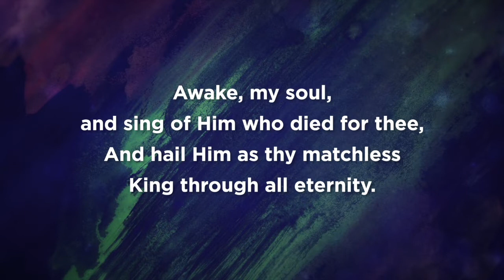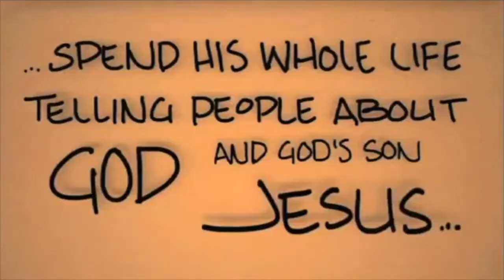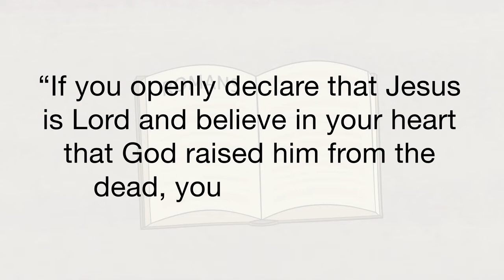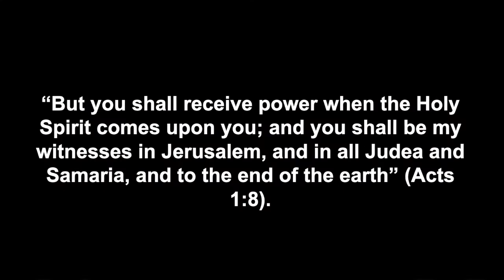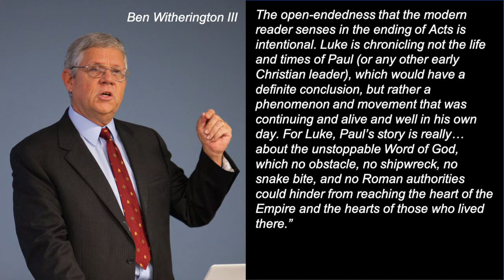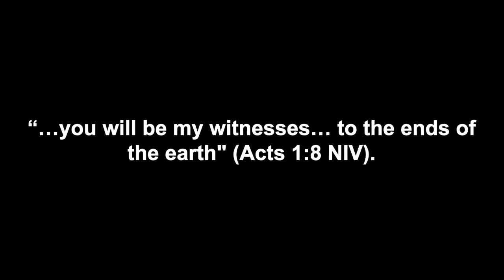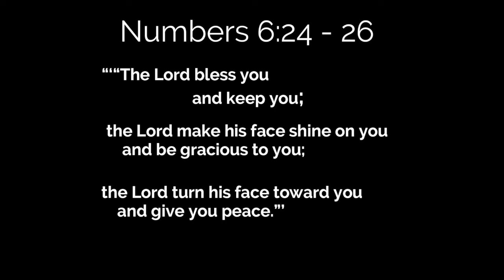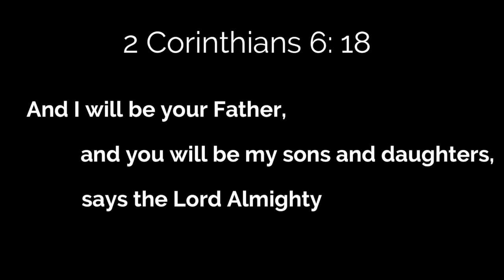RCBC Online Service 31 May 2020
This video is Reedy's Online Service for Sunday 31st May 2020.

If you would like to know more about Christianity, please go

For those who would like to donate to the ministry and mission of the church:
Account name:      Reedy Creek Baptist Church
BSB:                        704-913
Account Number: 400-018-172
Reference:             Offering